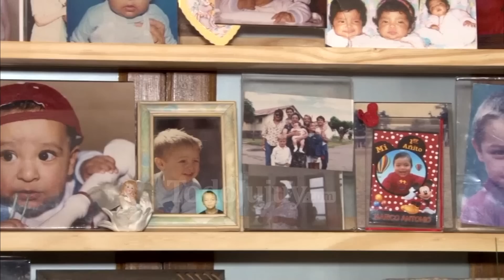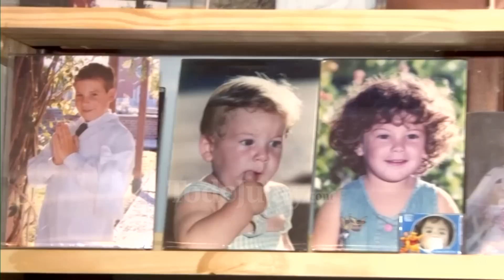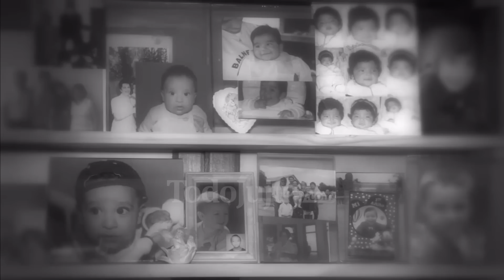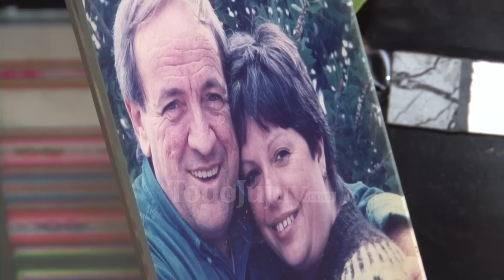Arita de Leona TiempoDe conocernos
Emocionante programa en la tarde de hoy por la pantalla de Canal 4 de Jujuy. Raquel Abraham entrevistó a Arita de Leona en TiempoDe conocernos.